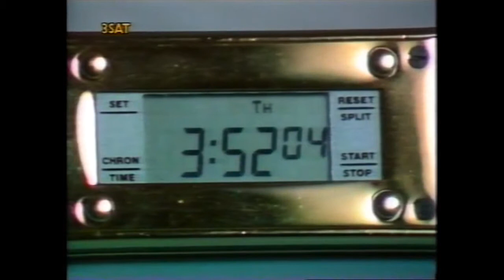Porsche-Designer Jan Matthias im Gespräch mit Curt Truninger ZDF 1988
Curt Truninger im Gespräch mit Porsche Designer Jan Matthias in Los Angeles